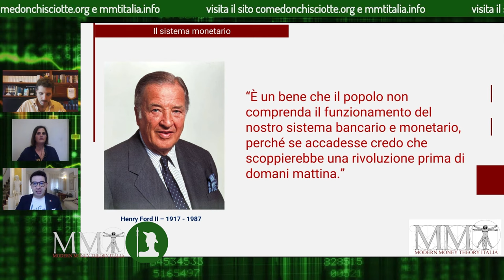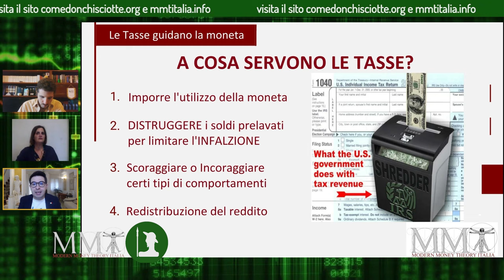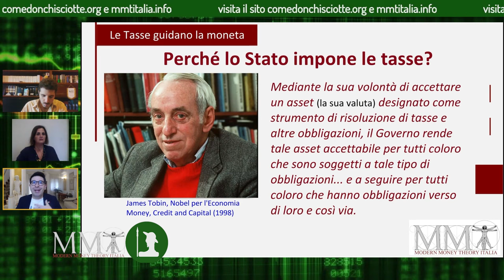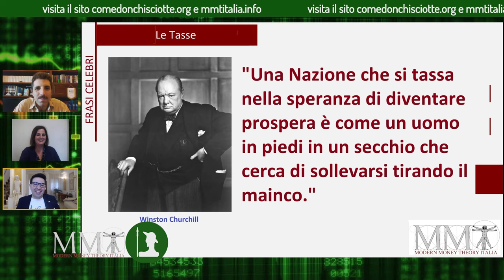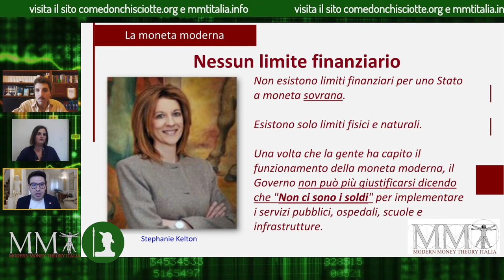I Conti Non Tornano - 5° Puntata - LE TASSE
Titolare del conto: Come Don Chisciotte
IBAN: BE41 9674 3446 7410
BIC: TRWIBEB1XXX
Causale: Raccolta fondi

Nata da un'idea dell’Associazione "MMT Italia" e strutturata attraverso la collaborazione giornalistica e tecnica (regia e montaggio) di ComeDonChisciotte.org, il programma "I Conti Non Tornano" promette un viaggio nel mondo della macroeconomia, non disdegnando un approccio politico che intende sottolineare, di puntata in puntata, la differenza tra i principi economici previsti nella nostra Costituzione e i principi liberisti e antidemocratici che regolano i rapporti tra i Paesi membri dell'eurozona e dell'Unione Europea.

In questa quinta tappa del nostro viaggio, che vede ospite Diego Manca presidente "MMT Veneto", parleremo delle Tasse, andando a spiegare quali funzioni assolvono all'interno del sistema macroeconomico statale, rimarcando le bugie che ci hanno per anni raccontato a riguardo per rendercene schiavi.

Perchè si pagano le Tasse? Cosa dovrebbe fare lo Stato con queste entrate? Quali storture caratterizzano il sistema di tassazione odierno? Scopriamolo insieme.

La 5° puntata è stata trasmessa sabato 11 novembre scorso su Lombardia TV (canale 80 o 244 del Digitale Terrestre) grazie all’Associazione "La Genesi", co-produttrice del progetto, senza la quale non sarebbe possibile la messa in onda della trasmissione su scala nazionale.

Buona visione!

Conducono Massimo A. Cascone e Sonia Milone.